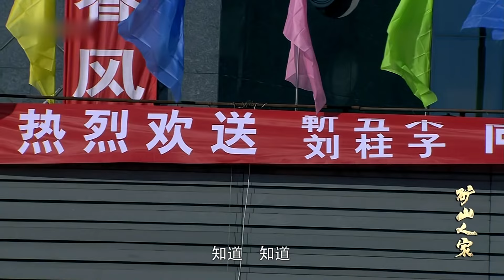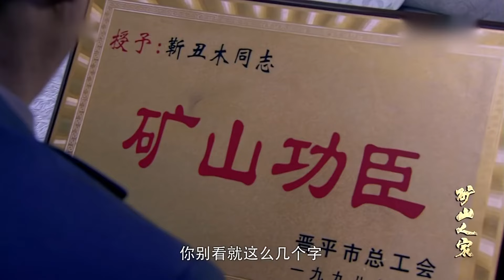【天空的微笑/ sky smile 26】心机少女”秦岚“🎉为复仇而接近霸道总裁”王阳“💕谁料竟付出真心爱上仇家少爷😍谁料仇家少爷竟是霸道总裁”王阳“的亲兄弟🙌主演#王阳#秦岚👀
剧名Name：天空的微笑 sky smile
主演Cast：
简介：心机少女”秦岚“🎉为复仇而接近霸道总裁”王阳“💕谁料竟付出真心爱上仇家少爷😍谁料仇家少爷竟是霸道总裁”王阳“的亲兄弟🙌主演#王阳#秦岚👀
更多精彩好剧👇👇👇👇👇